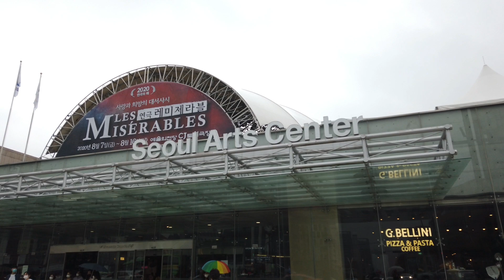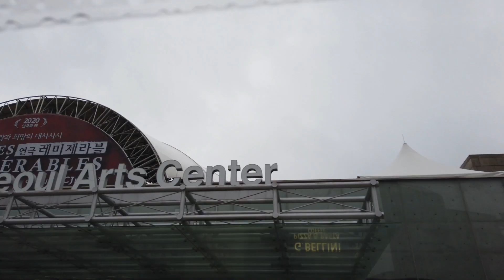walking under Rainfall From Seoul South Terminal to Seoul Arts Center - 남부터미널- 예술의전당 걷기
I'd Create this Channel to sharing the most beautiful ❤️ place to the people want to visit. Thank you good luck 😊😊 All you guys.

내 채널에 오신 것을 환영합니다
방문하고 싶은 사람들에게 가장 아름다운 ❤️ 장소를 공유하기 위해이 채널을 만들고 싶습니다. 그러니 잊지 말고 구독하고 링 버튼을 클릭하여 처음으로 새로운 비디오를 얻으십시오. 행운을 빕니다 😊😊 여러분 모두